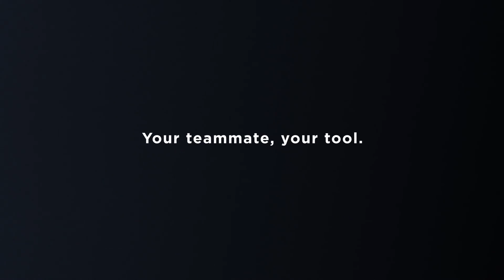Xiaomi Cyberdog vs Spot from Boston Dynamics !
Both companies now have robotic cybedogs that can perform amazing tasks. Watch their respective reveals and see how the two products compare, right here.